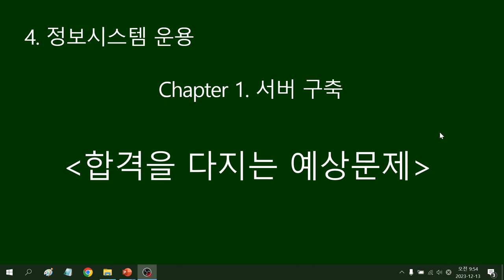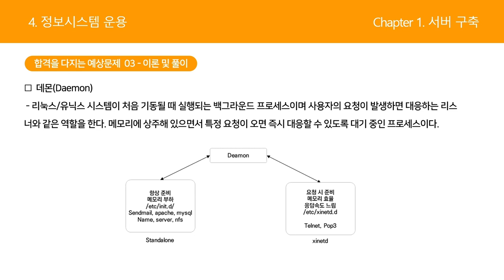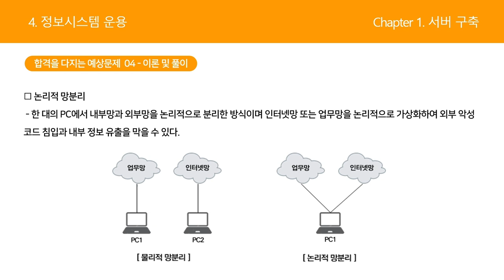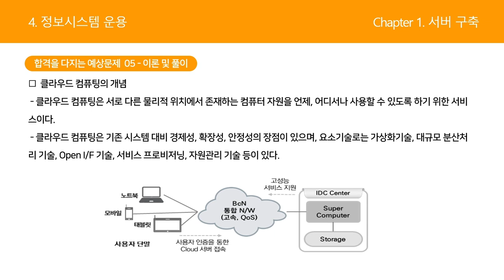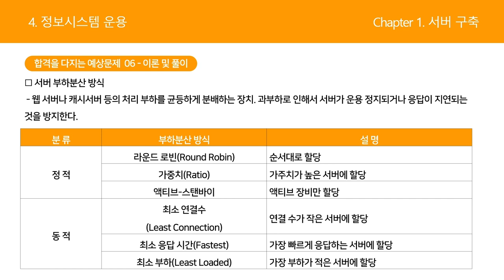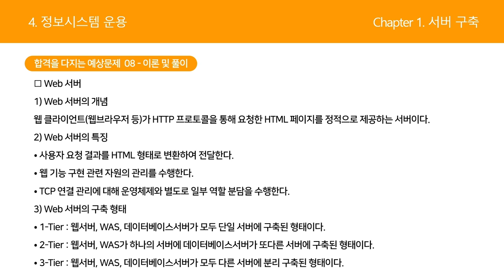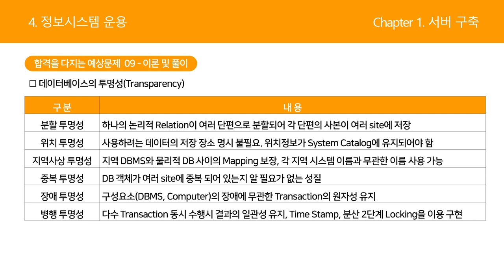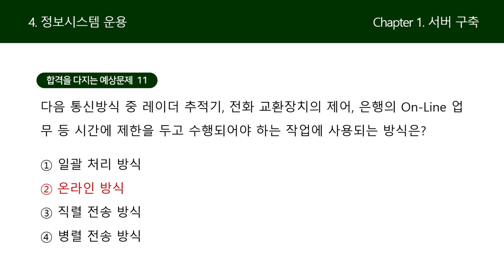[정보통신기사 올인원] 정보시스템운용-서버 구축